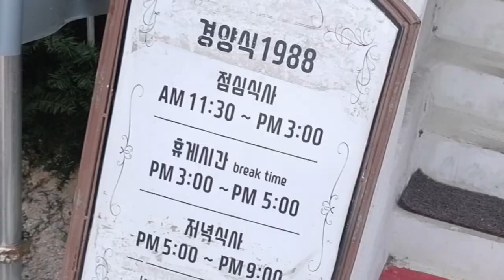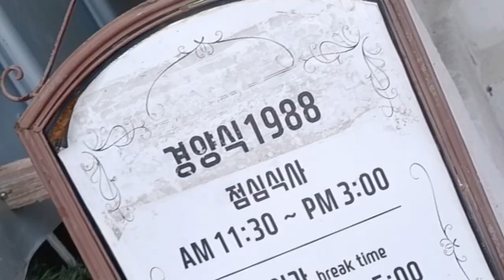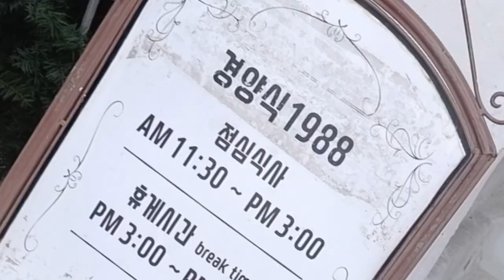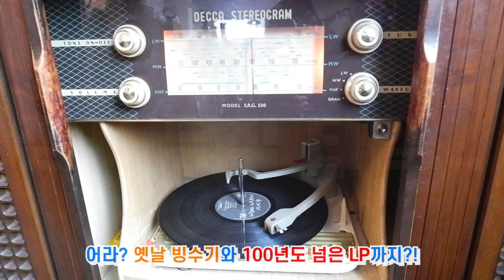2021년 맛집시리즈 #39] 30년 넘게 경양식만~ | 경양식1988 | 춘천맛집 | 함박스테이크 | 맛집추천 | 춘천현지인맛집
춘천의 대표 관광명소 육림고개에 위치한
경양식하면 딱 떠오르는 메뉴 함박스테이크. 돈까스 찐맛집
1988년부터 어머님의 맛을 이어받아 돈까스 맛집
스프를 1시간동안 직접 저어서 만들어서 기가 막히는 집
함박도 맛있고 돈까스도 맛있고. 소스가 대박~~~
레트로 인테리어와 100년 넘은 LP를 들으면서 맛보고 가세요

주소: 춘천시 죽림동 4-30
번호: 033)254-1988